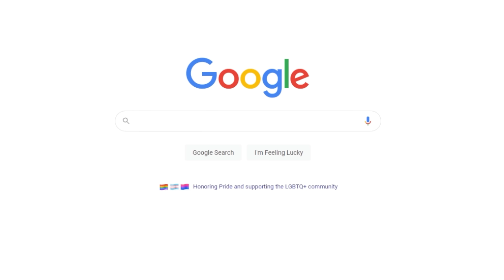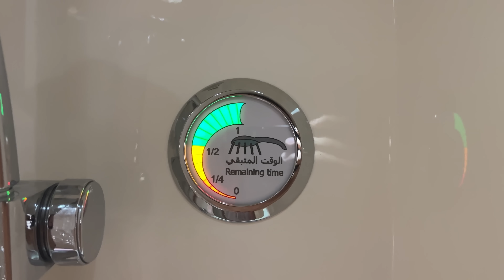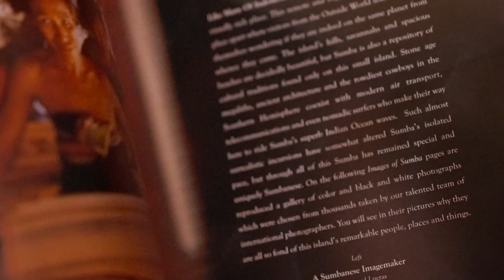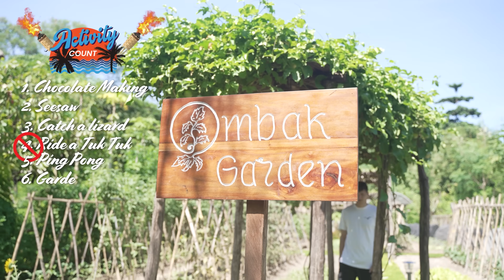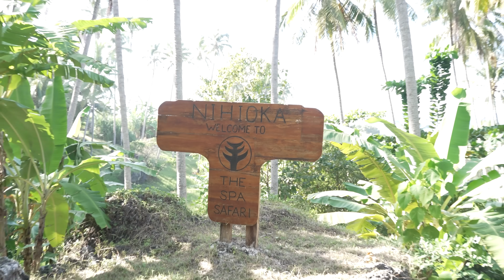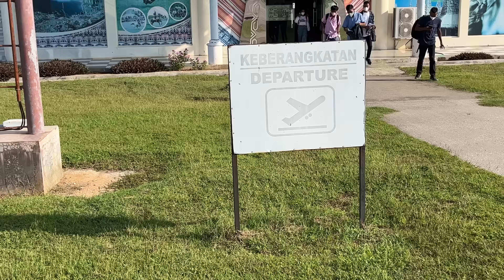Dining At The World's #1 Hotel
It was time for a vacation, and my cameraman Manny deserves the best. So, we headed across the world on what was, not surprisingly, an unforgettable journey.

follow all of these for a cookie